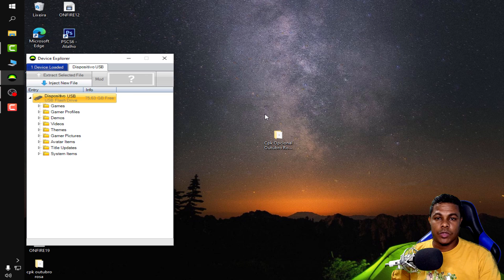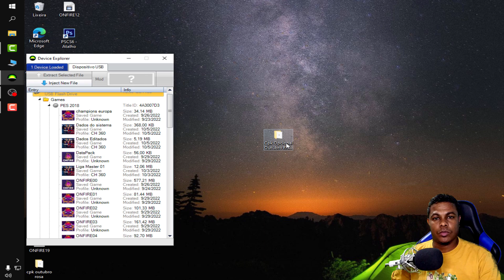UNIFORMES OUTUBRO ROSA ONFIRE 3.9 [PES 2018]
Se você for novo no canal, seja muito bem vindo!
Se já é um inscrito antigo, muito obrigado por permanecer aqui!

Então vamos  manter sempre o respeito  entre nós,  se você tem uma opinião contraria a minha ou de qualquer outra  pessoa nos comentários, não precisa faltar
com respeito ok, vamos manter o dialogo mas com o respeito sempre em primeiro lugar.

Há, não deixe de comentar, sua opinião é muito bem vinda aqui. Deixe seu joinha, esse pequeno e simples ato, ajuda muito o canal a chegar a mais pessoas dentro da plataforma YOUTUBE. Um abraço do mano ch, fique com deus, e fui.